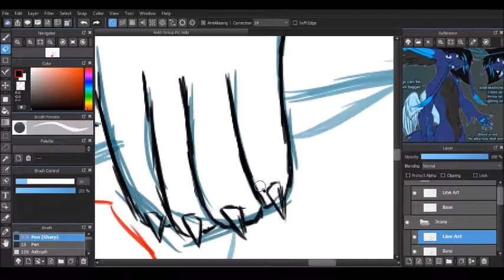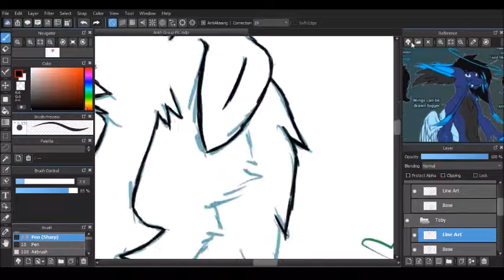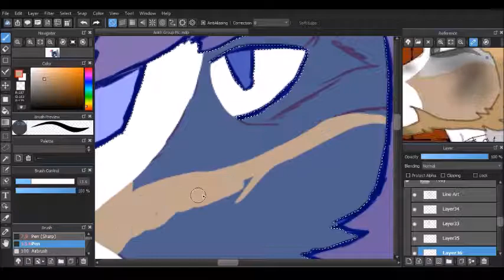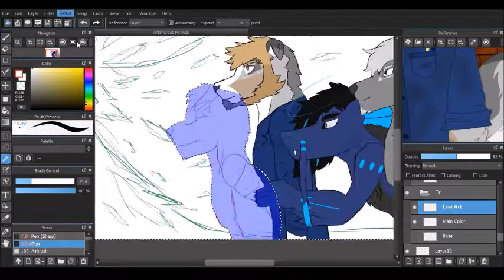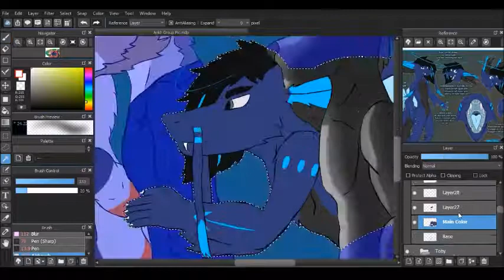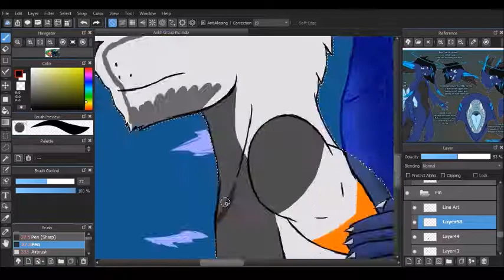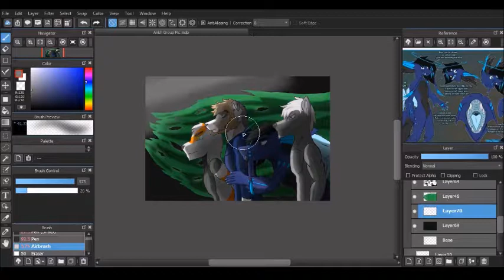Stand With Us (Speed Paint)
This is a surprise gift art that I have just made for a couple of my closer friends over on furry amino.

None of them had any clue that this was coming, and it is meant to be a surprise to them, as I have known them for the majority of the time I have been a member on furry amino.

Songs:

Warriors, by Imagine Dragons

Can't Hold us, by Macklemore & Ryan Lewis